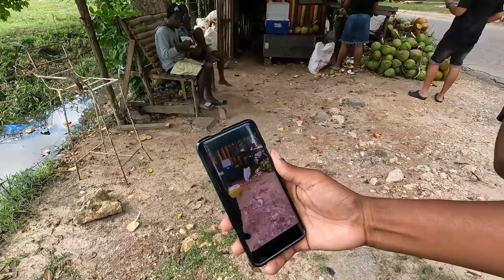Floyd's Pelican Bar |⚡ Lightning Strike and Good Food? 😳| Nola's Lounge Jamaican Ocean Vlog 🇯🇲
In this video we visited Pelican bar, almost got struck by lightening and went to Nola's Lounge! It was lit!...Literally.

-Cameras-
Main Camera - Sony A6600
B- Camera - Sony A6500

—Lighting—
Main Light - Aputure 120D Mark 2
Softbox for Main Light - Aputure Light Dome II